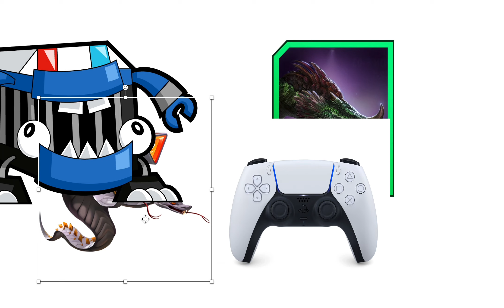Troodooboa and Serpentex steal a PS5 and Busto chases after them but fails